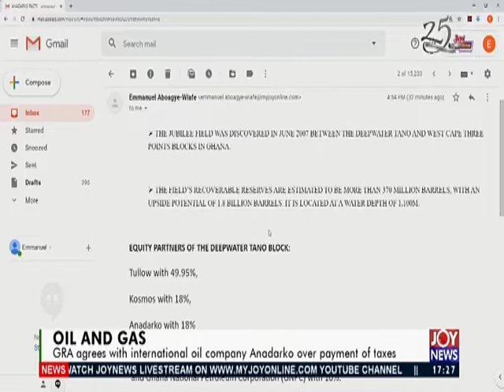Business Live FULL on JoyNews (2-3-20)